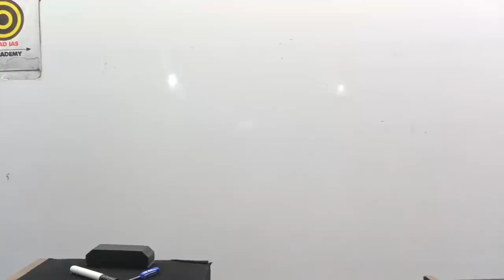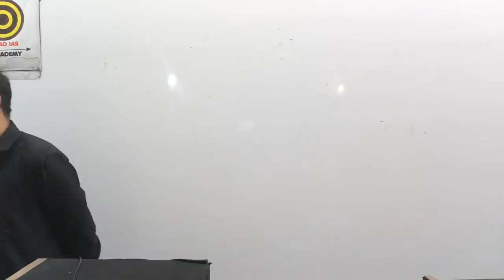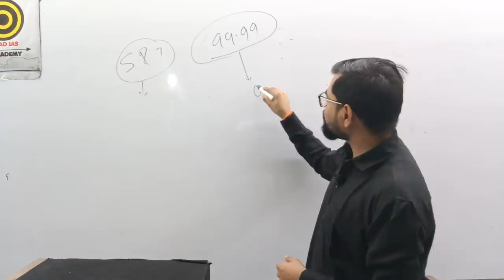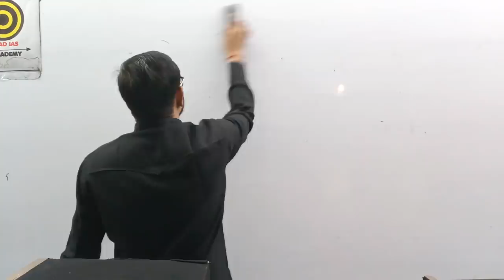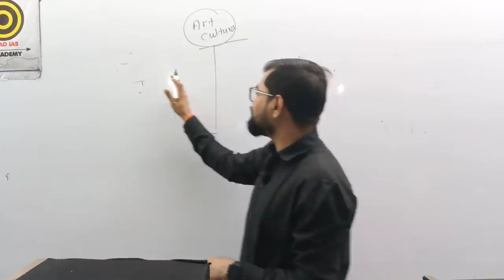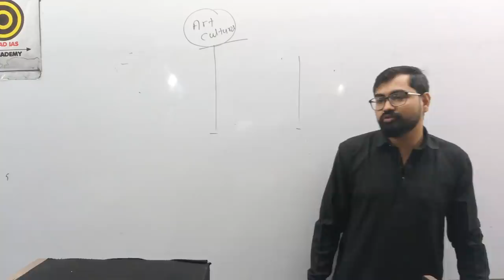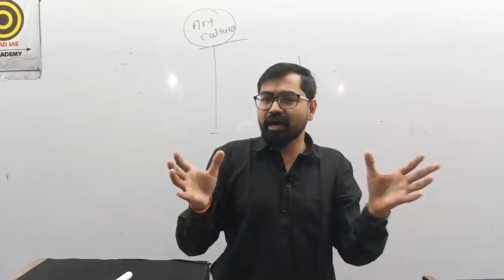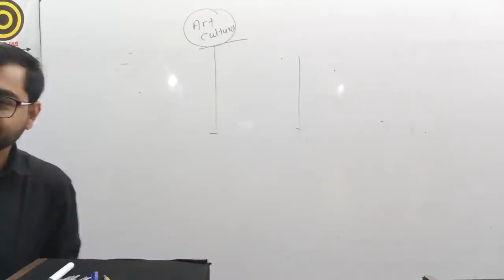आप सभी से सामान्य चर्चा परिचर्चा...